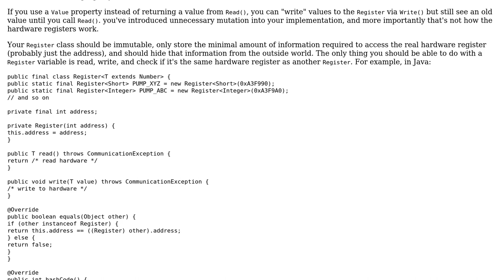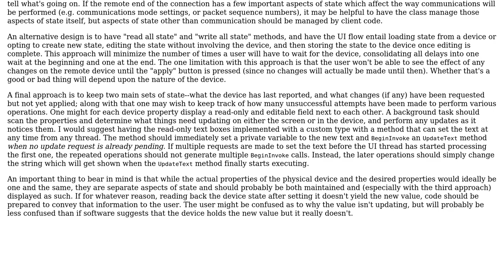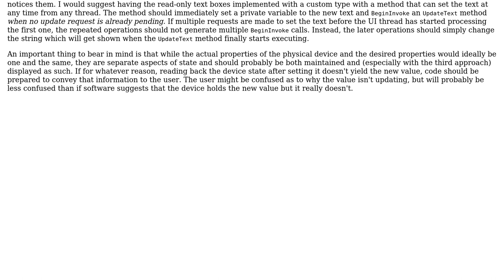OO design for a Windows application that communicates with an external machine via RS232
Software Engineering: OO design for a Windows application that communicates with an external machine via RS232

With thanks & praise to God, and with thanks to the many people who have made this project possible! | Content (except music & images) licensed under CC BY-SA | Music | Images & others | With thanks to user supercat user gnat user Doval user Andrew Stephens and the Stack Exchange Network Trademarks are property of their respective owners. You are responsible for your own actions.